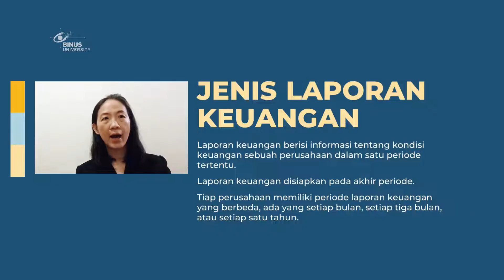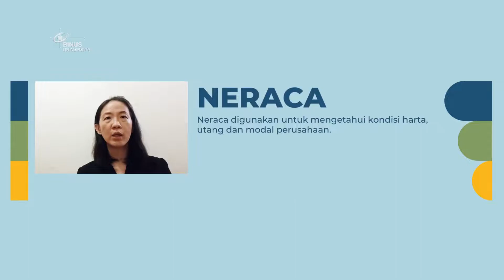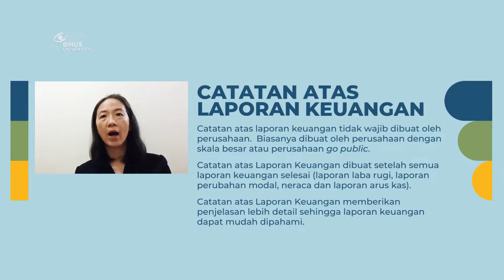48. Jenis Laporan Keuangan